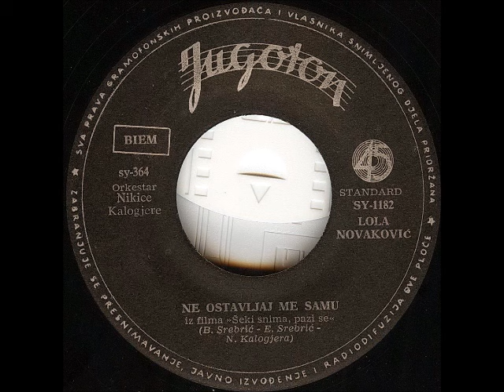Lola Novaković - Priča Jedne Ljubavi (Historia de un Amor)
Lola Novaković -- Priča Jedne Ljubavi / Ne Ostavljaj Me Samu

Label: Jugoton
Catalog#: SY 1182
Format: Vinyl, 7", Single
Country: Yugoslavia
Released: 1962
Genre: Latin, Pop
Style: Vocal